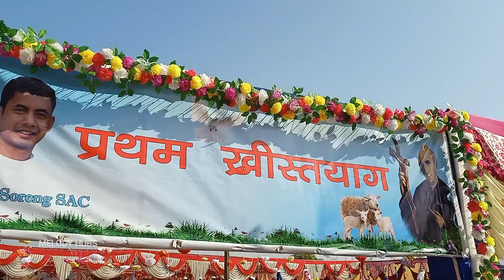Fr- Sunit Soreng SAC // First Holy Eucharist // At- Chunitoli, Kutra // 2022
'' God Sent You As Workers Into his Harvest That Through Your ministry , faith May Be Preserved And Love May Grow ''

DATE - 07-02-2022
At - Chunitoli , Kutra

MY GEARS :-
Phone  :- OPPO F15
GIMBAL :- MOZA Mini S Essential Foldable Smartphone Gimbal

Church Marriage and Reception के लिए हमें iss Gmail Id Par Contact करें
YOUR QUARIES -